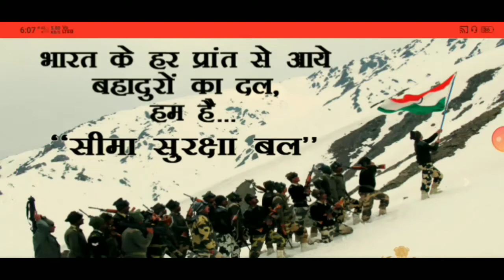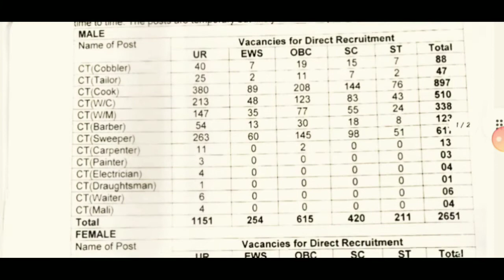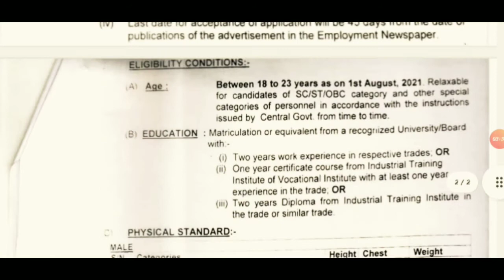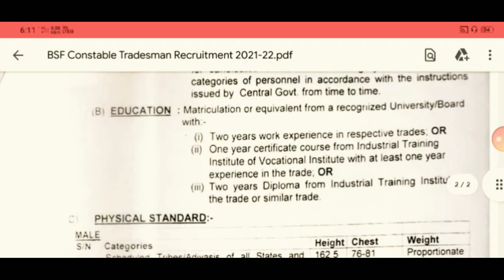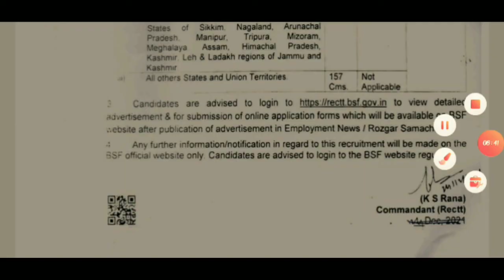BSF Constable Trades man recruitment-2022 || Apply Online for Total 2788 vacancy